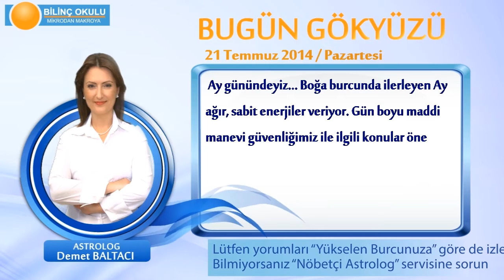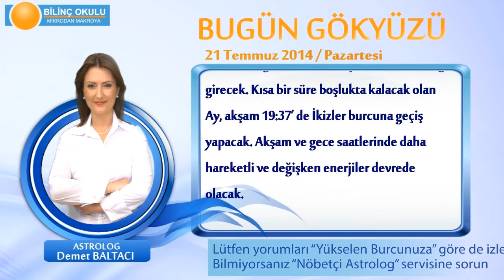OĞLAK Burcu, GÜNLÜK Astroloji Yorumu,21 TEMMUZ 2014, Astrolog DEMET BALTACI Bilinç Okulu